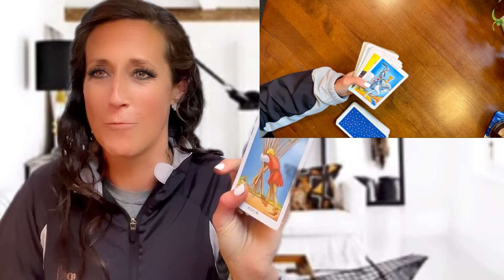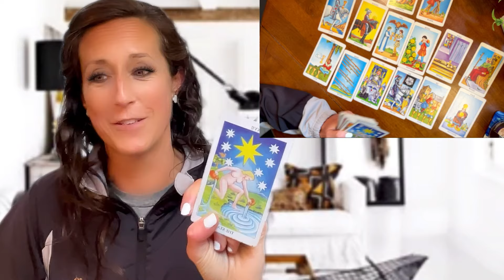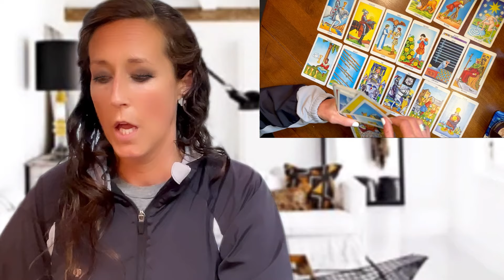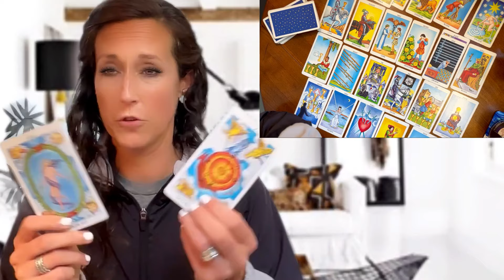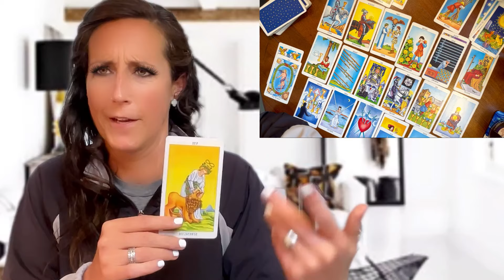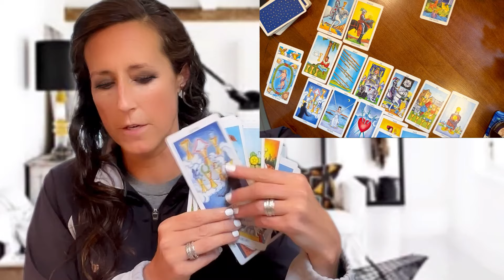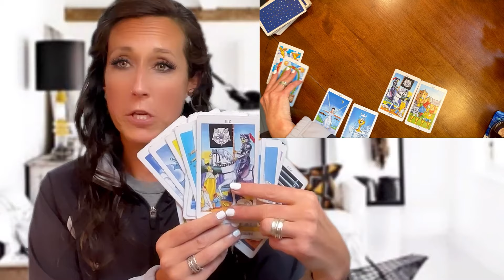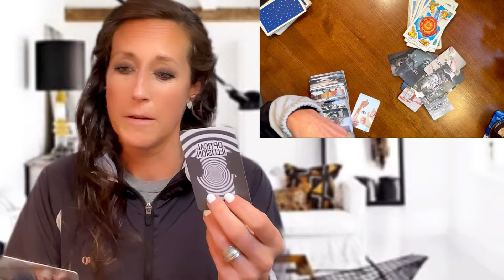MIKEY💋"slim shady" MORRISSEY YOU'RE UP | CANTON COVER UP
👉 Justice for Karen Read Legal Defense Fund

TIMESTAMPS⏬
00:00 Introduction
00:30 Well, this candle is ready to gggoooooooooo
02:36 Bedarow and @TurtleboyLive 🐢
03:31 Turtle 🐢 Boy's charges are as probable as a taillight
05:07 Fine. I'll call you Slim SHADY.
08:03 "you made your bed, now lie in it" is a proverb that means you must accept the consequences of your actions.
10:46 You Made a Deal. A Star was Born. And now YOU can't sleep?
16:10 A Vehichle. A Death. Bennifer. and You. Fancy seeing ya'll here
18:37 Mommy issues and broken marriages sound fun
23:13 Ethan always showed us the Wheel of Fortune
26:44 The White Trash Family Bloodline is here...
29:18 Can you remind me "WHO MADE THAT CALL?"

This is all allegedly, my opinion. No facts here. Don’t come for me. I’m just a chick with a Tarot Deck. Everyone has Google, please do your own research.

With Love,
🌹 Kate